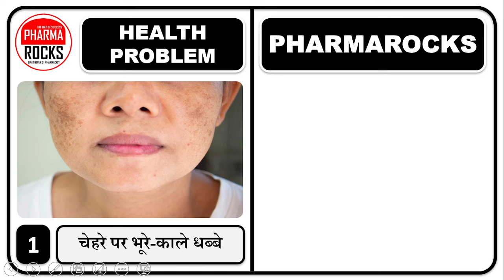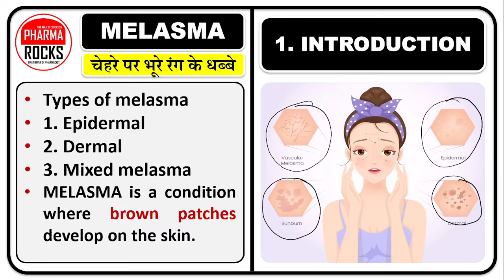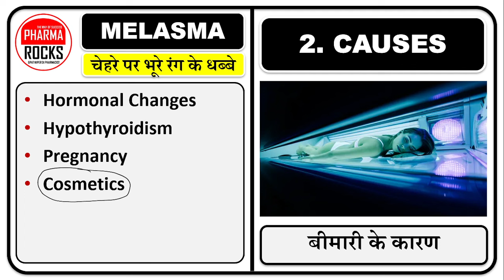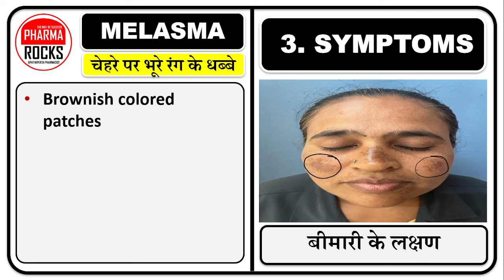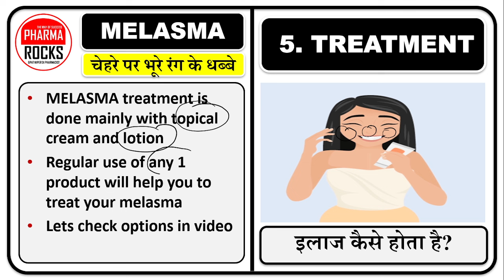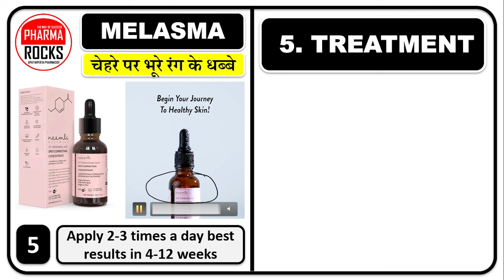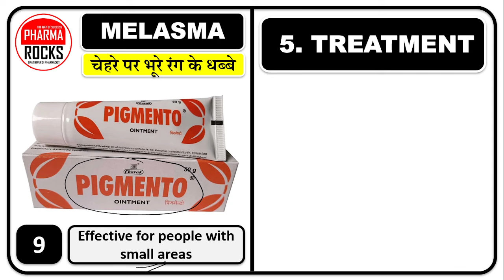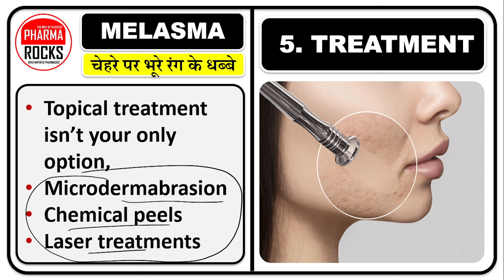मेलास्मा को जड़ से ठीक करे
मेलास्मा होने का मुख्य कारण क्या है?,

ASSISTANT PROFESSOR
FOUNDER PHARMAROCKS
PHD SCOLAR (GTU AHMEDABAD)

मेलास्मा,
गोरे होने के लिए,
Melasma ki dava,
Melasma Treatment,
मेलास्मा के उपचार व लक्षण,
चेहरे पर भूरे-काले धब्बों की वजह हो सकता है मेलास्मा,
मुश्किल Pigmentation,
Dark Spots, Melasma,
मेलास्मा को भीतर से कैसे ठीक करें?,
मेलास्मा के लिए सबसे अच्छा कैप्सूल कौन सा है?,